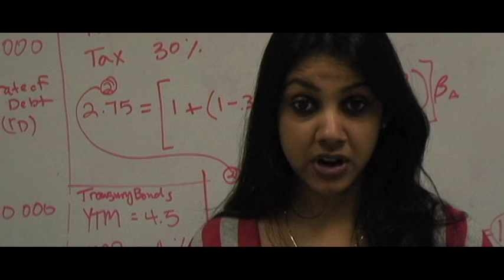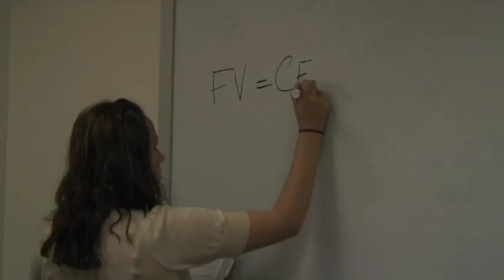UTD MBA Oath Manifesto